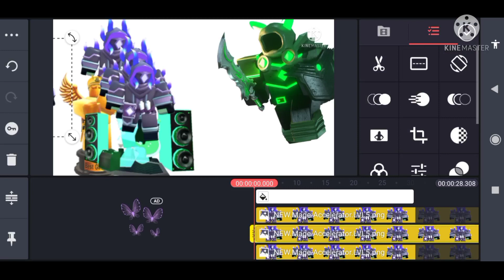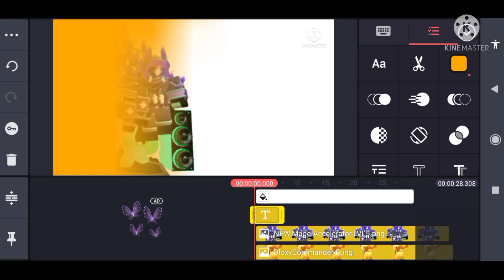TDS in a nutshell videos in a nutshell (meme) (+ Voice Reveal)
Hi, I am Lord Smallest Head, I'm a content creator for a Roblox game called "Tower Defense Simulator", I mostly make memes and remix and mashup music's, nothing special about me though.
I have a Few Socials That You can Visit If You’d Like.
That’s All For Now! Hope Ya’ll are enjoying my content! Have a Great Day!